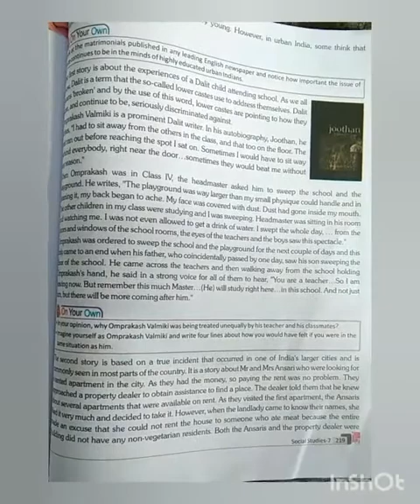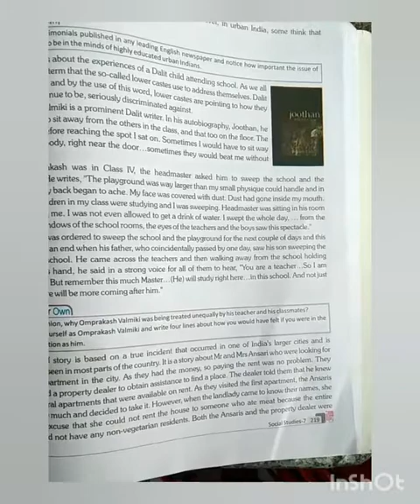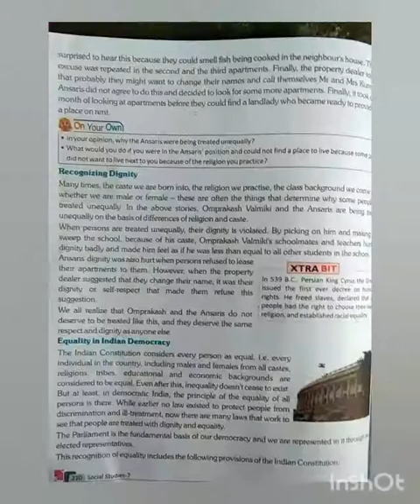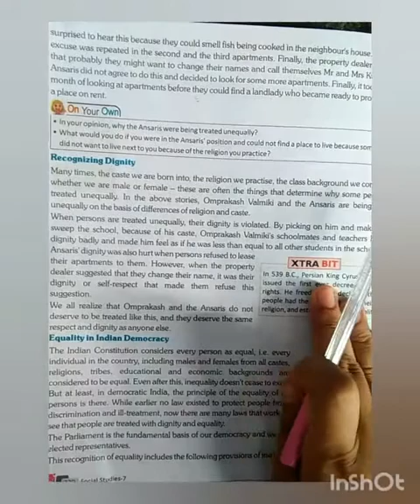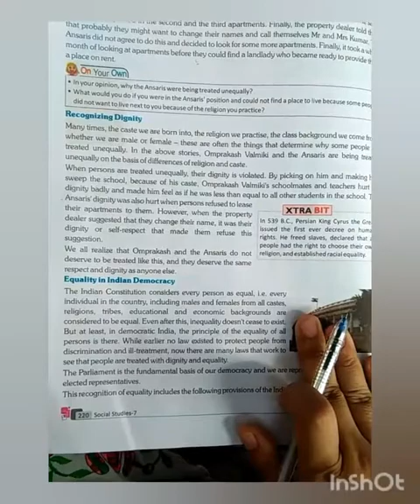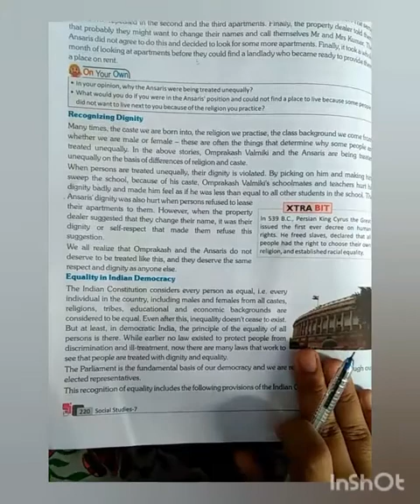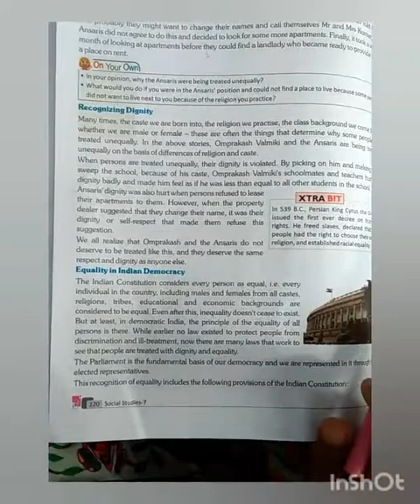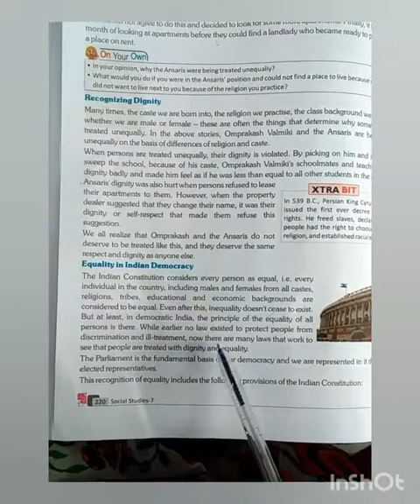Class 7 SST 07102020